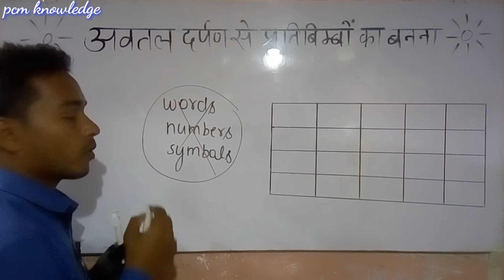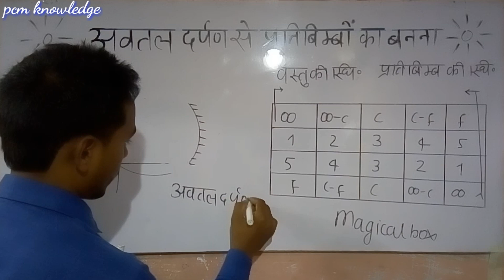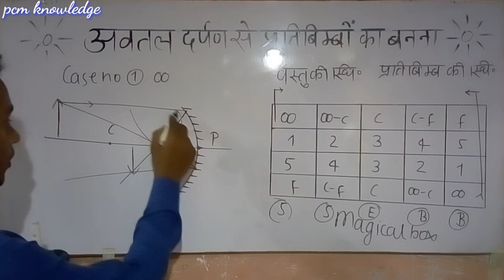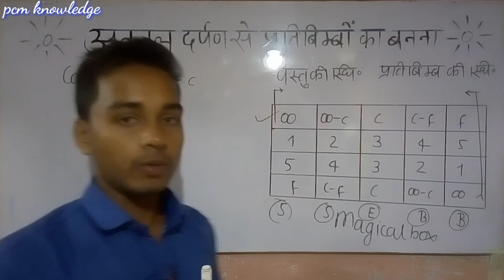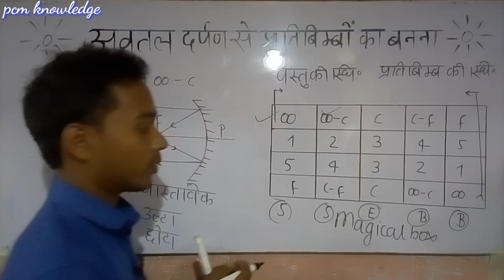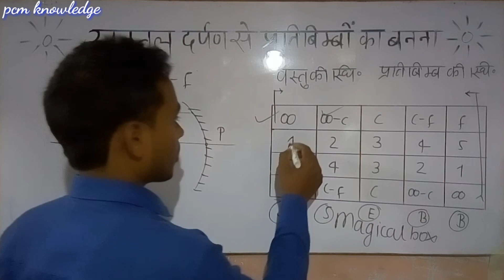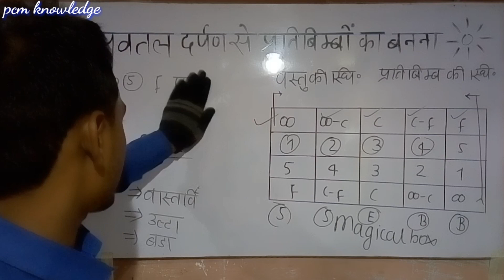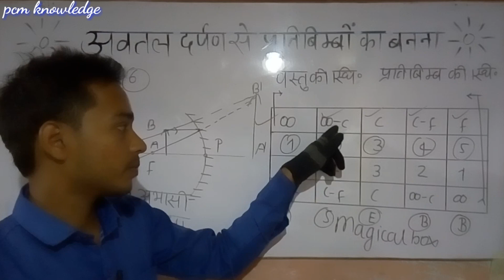अवतल दर्पण के द्वारा प्रतिबिंबो का बनाना||Formation of Image by a concave mirror in Hindi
On-13 Dec-2018
About this video.
formed by a convex.

Plz...
     Keep support...